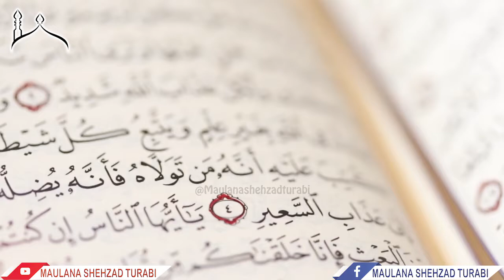Interesting Facts About Tuesday | Mangal ke Din Ke Waqiat | Islamic History | Maulana Shehzad Turabi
اسلامی مہینوں کی تاریخ
Islamic Months Details & History, Mangal Ke Din Ke Tareekhi Waqiat
   منگل کے دن  کی تارخی حیثیت، فضیلت اور واقعات
 “मंगलवार/mangalvaar”

Sone Se Pehle Kya Padhna Chahiye | Wazifa | Dua | Hadith

Surah e Dukhan Ki Fazilat | Jumme Ke Din Kya Padhna Chahie
سورۃ دخان پڑھنے کی فضیلت

Namaz mein Ahista aur Buland Awaz mein Qirat ki Hikmat

Reply To Javed Ahmed Ghamidi | Surah al lahab
Reply To Javed Ahmed Ghamidi

Reply To Javed Ahmed Ghamidi | Sura e Nasar
Makki aur Madni Suraton me Farq

Tawakkul On Allah | Apnay Rab Per Bharosa To Karo (Short Clip)

Zakat ke Masail | Hukumat Ki Zimedari | Reply To Javed Ahmed Ghamidi

Surah Yaseen Ki 7 Fazilat Har Musalman Ko Maloom Hona Chahiye

Rafadain Karna Chahiye Ya Nahi ?| Namaz Mein Bar Bar Hath Uthana Jaiz Hai?
کیا رفع یدین کرنا فرض یا واجب ہے؟

Scientists Proves The Benefits Of Ablution (wudu)

شکاری جانور جیسی مثال دینے پر اعتراض کا جواب۔

History Of Thursday In Islam | Tareekh

Chishti RasoolULLAH "KALIMAH" peh Brailvi Ulama Ka Jawab

Reply To Engineer Muhammad Ali Mirza (Andha dhund pairvi ka anjam) Shab Pashi ka Jawab

Reply to Engineer Mirza (Andha dhund pairvi ka anjam) by Maulana Shahzad Turabi | Sukar Aur Sehew | Hamare Aqaid e Ahle Sunnat Dalail Ke Sath

Ahlesunnat Per Aetraz Ka Jawab | Ya Junaid Ya Junaid

Reply to Engineer Mirza (Andha dhund pairvi ka anjam)

انجینئر علی مرزا صاحب کے اعتاضات کے جوابات
71-a-Mas'alah: FIRQON kay BUZURGON ki Andha Dhund PAIRVI ka ANJAM aur uska ELAAJ

Kya Islam Science Ke Khilaf Hai?

Bache Ka Doodh Churwane Ka Asan Tareeqa

عورتوں کی بیماریوں کا علاج

Bad Mazhabu ke Bare Me Hadees | Ask Mufti

Kya Life Insurance Karana Haram Hai?

وضو میں چہرہ دھونے کے حیرت انگیز فوائد

کیا عورت اپنا دودھ خود پی سکتی ہے؟

Dimagh Tez Karne Ka Ilaj

Mitti Ke Bartan Mein Khana Sunnat Hai?

Musafir Ki Namaz Ka Tarika

Namaz Ka Tarika | Ruku Sujood Ka Ahem Masla

Kya Masjid Me Sawal Karna Haram Hai?

Kya Sali Ke Sath Zina Karne Se Nikah Toot Jata Hai?